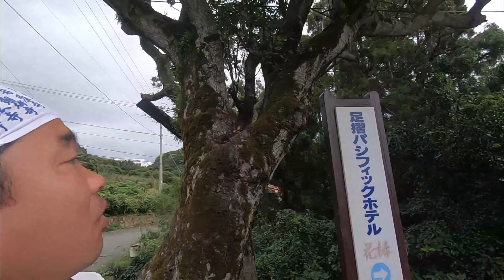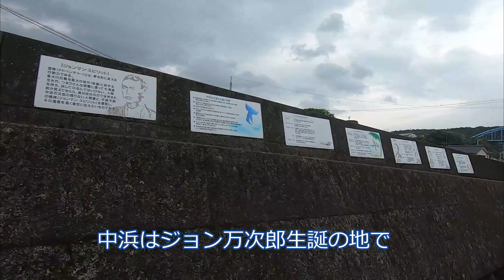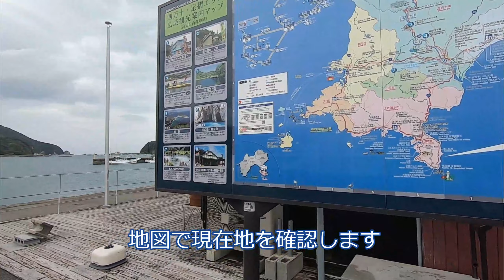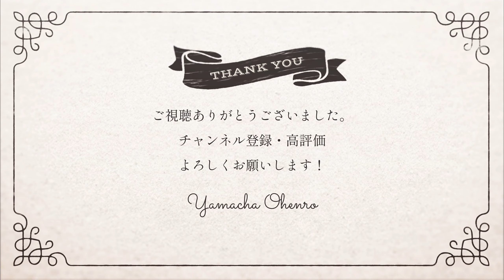【リメイク版】【お遍路/21日目】足摺岬～竜串_2019/10/21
2019年10月から48日間、人生2回目の歩きお遍路を行った記録です。
お遍路しながら撮影、編集、YouTubeアップしていたものを整理し改めてリメイクしました。
今回の21日目2019/10/21は足摺岬から竜串までの記録となります。

00:00 スタート
03:34 ヘンロ小屋20番「足摺」
07:29 松尾トンネル
17:45 落窪海岸の化石漣痕
18:57 ランチ「道の駅めじかの里 土佐清水」
21:10 ランチ「レスト竜串」

↓リメイク前はこちら
【お遍路/21日目(Ohenro/Day21)】竜串_2019/10/21